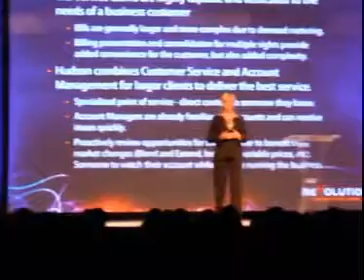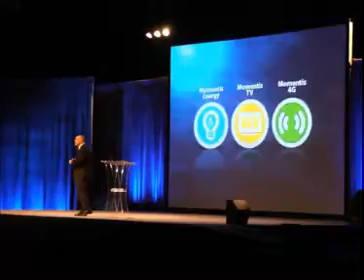Having Fun a Momentis Just Energy Convention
People from all over are experiencing extraordinary income with a super easy business called Momentis.

Momentis Just Energy.  This is one of the easiest companies to market on the internet because people don't want to start a business that has a auto-ship.  No auto-ship with Momentis and no product to sell.  Just inform customers to consider Momentis for gas, electricity, internet, home security, phone service, EMS Commercial, Green Energy and Satellite TV.  Huge bonuses with this business too.